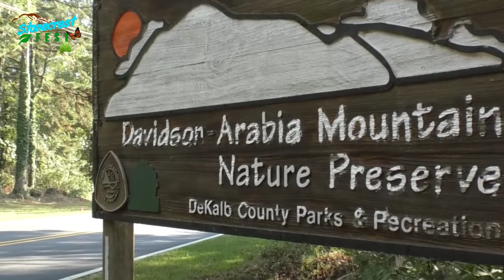stonecrest fest sunset stroll and concert 2018 1 min version 5 06 19